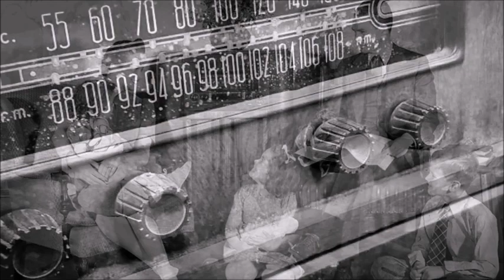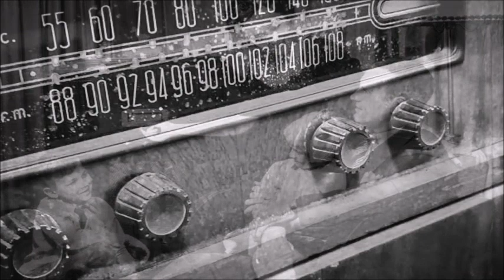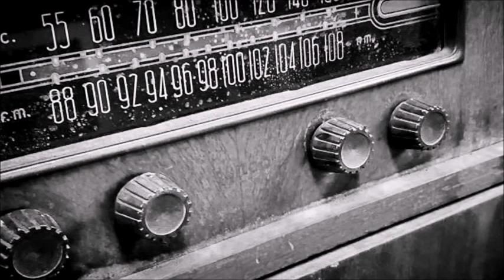Words & Music radio show for March 5th, 2023.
This episode originally aired March 5th, 2023.

old time radio science fiction & other shows - Wednesdays 7 PM Hosted by Sonitus Randt. March 5th, 2023 episode.

00:00:00 Warming up the tubes
00:08:49 GE Labs W2AXF Sign On (1938)
00:09:23 Sonitus Randy Sci-Fi & More! Theme (2018)
00:09:57 Tony Perkins - Accidents Will Happen (1962)
00:12:27 Fear on 4 - The Dead Drummer (1989)
00:40:45 Mary Bennet - Lipton Teas & Soups (1945)
00:41:55 The Creed Taylor Orchestra - Lonelyville (1959)
00:44:32 Broadway Is My Beat - The Earl Lawson Murder Case (1951)
01:14:08 Dean Martin - Senza Fine (1962)

Words & Music is a radio drama series created and directed by Sonitus Randt that is broadcast online line live streaming from 2018 to the present.

The format was similar to that of classic old time variety radio shows like The Mysterious Traveler and The Whistler, in that the episodes were introduced through an opening airwave song.

Words & Music is broadcast each Wednesday night at 10 o'clock eastern time, with a new program each week.

New videos posted whenever we get around to it.